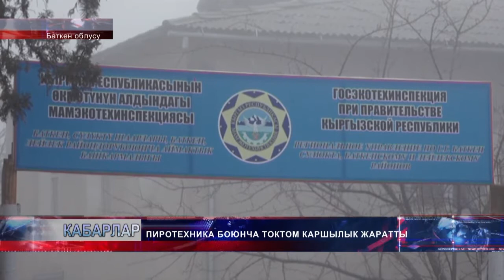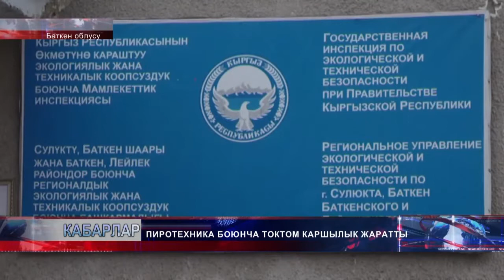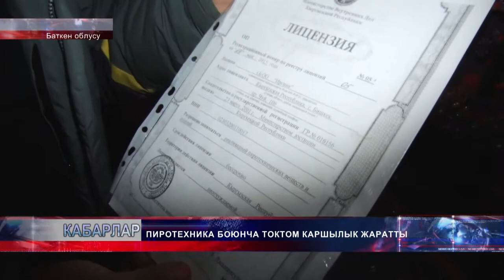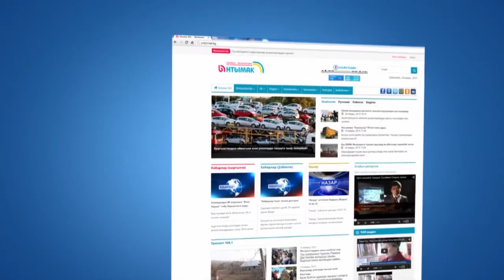КҮНДҮЗГҮ КАБАРЛАР / КЫРГ / 17:00 / 19.12.16